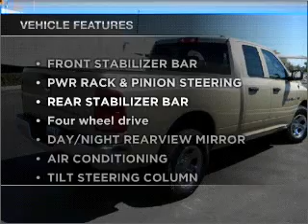2011 Dodge Ram 1500 - Phoenix AZ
Year: 2011
Make: Dodge
Model: Ram 1500
Trim: ST Quad Cab 4X2
Engine: 5.7 liter 8 cylinder 16 valve mpfi ohv
Transmission:
Color: White Gold
Mileage: 0
Address:
2425 West Camelback Road